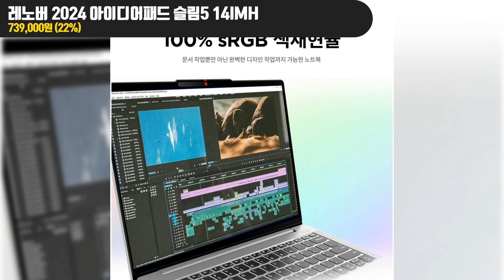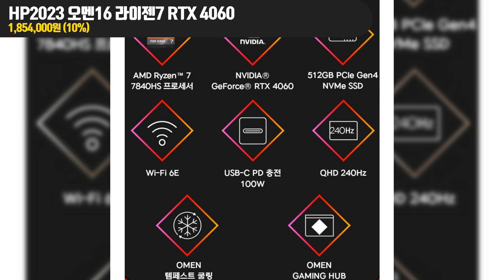가성비 노트북 추천 2024 놓치면 후회할 TOP3! 레노버, 삼성, HP 비교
00:00 놓치면 후회할 2024 가성비 노트북 추천 3

00:06 레노버 2024 아이디어패드 슬림 5 14IMH 코어Ultra5 인텔 14세대Cloud grey · 512GB · 16GB · Free DOS · 83DA002FKR

00:41 삼성전자 갤럭시북4 프로 NT960XGQ-A51A 인텔 울트라5 색상선택 16인치 고해상도 AI 노트북 사무용 대학생 터치스크린 노트북문스톤그레이 · NT960XGQ-A51AG · 코어Ultra5 · 512GB · 16GB · WIN11 Home
🔥특가 : 1,499,000원 (40%)

01:38 HP 2023 오멘 16 라이젠7 라이젠 7000 시리즈 지포스 RTX 4060
🔥특가 : 1,854,000원 (10%)

안녕하세요, 여러분! 오늘은 2024년에 가성비 최고의 노트북 TOP3를 추천해드리겠습니다. 각 노트북의 장점과 특성을 비교하여 여러분에게 가장 잘 맞는 노트북을 찾는 데 도움을 드릴게요.

첫 번째로 소개할 제품은 **레노버 2024 아이디어패드 슬림 5 14IMH**입니다. 이 노트북은 코어 Ultra5 인텔 14세대 프로세서와 512GB SSD, 16GB RAM을 탑재하였으며, Cloud grey 색상으로 세련된 디자인을 자랑합니다.

두 번째 제품은 **삼성전자 갤럭시북4 프로 NT960XGQ-A51A**입니다. 16인치 고해상도 AI 노트북으로, 코어 Ultra5와 512GB SSD, 16GB RAM을 갖추고 있습니다. 터치스크린 기능과 Moonstone grey 색상이 매력적입니다.

마지막으로 소개할 제품은 **HP 2023 오멘 16**입니다. 라이젠 7000 시리즈와 지포스 RTX 4060을 탑재하여 강력한 성능을 제공합니다. 특히 게이밍과 고사양 작업에 적합한 노트북입니다.

이 세 가지 노트북 모두 탁월한 성능과 가성비를 자랑하니, 자세한 비교 분석은 영상을 통해 확인해보세요!